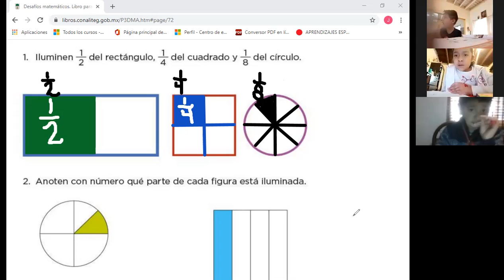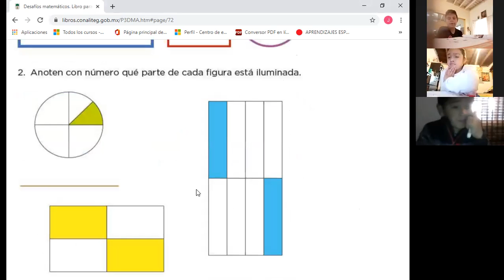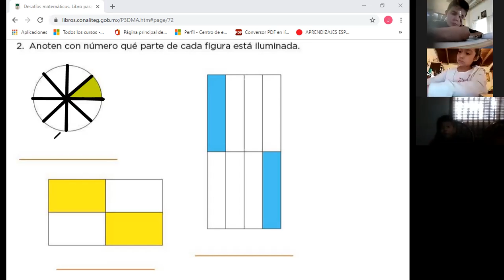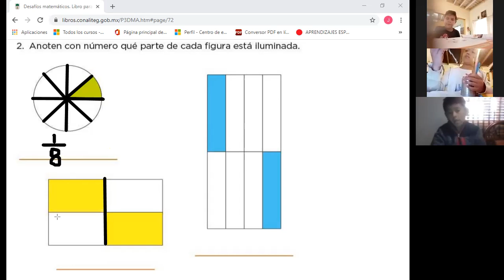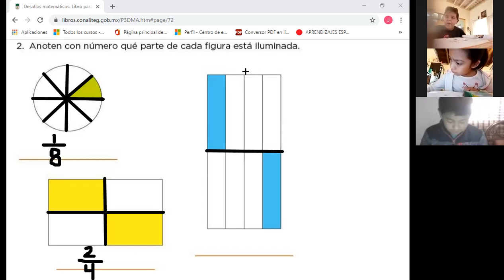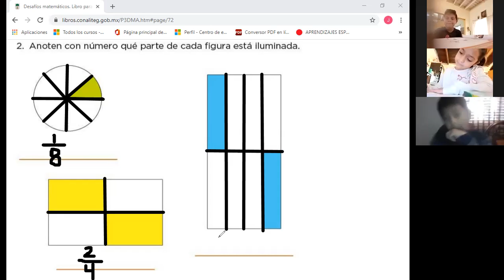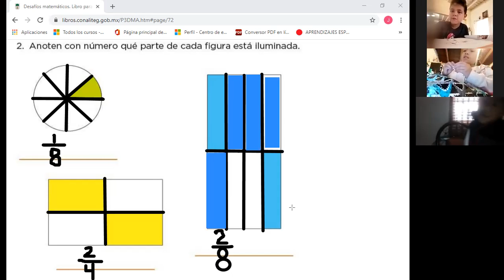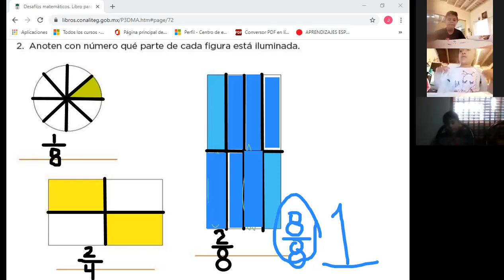Desafíos matemáticos tercer grado; Desafío 32; ¿Qué parte es?; continuación; página 73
Desafío matemático 32 de tercer grado; página 73 del libro; continuación...